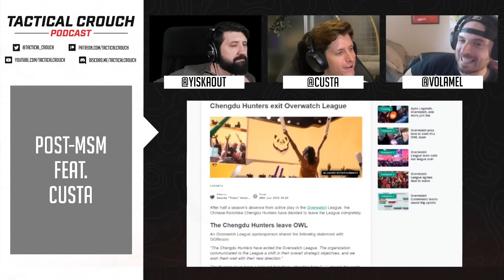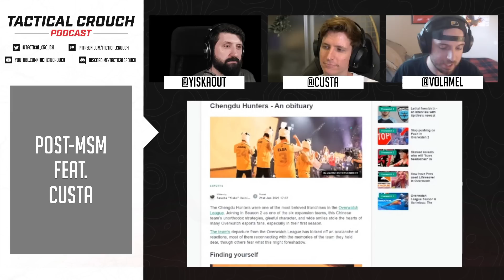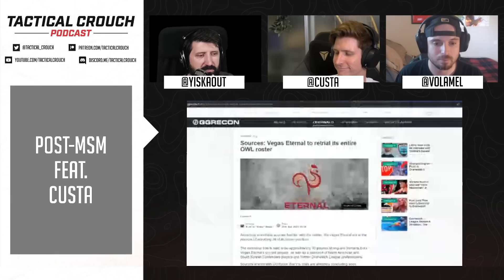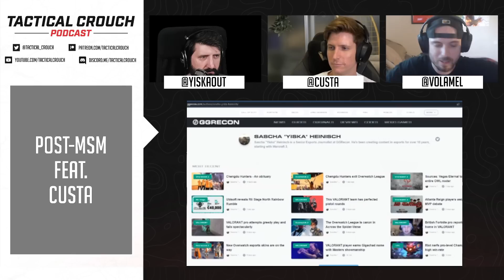Crowning The Atlanta Dynasty & Flashpoints? w/ Custa | Tactical Crouch Ep. 302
Are Atlanta Reign just built differently? Did the Seoul Infernal disappoint? Should the midseason be equal to a championship? Yiska and Volamel are joined by Overwatch commentator and expert Scott "Custa" Kennedy to review the 2023 Midseason Madness and give their first impressions of the newest core game mode: Flashpoint.